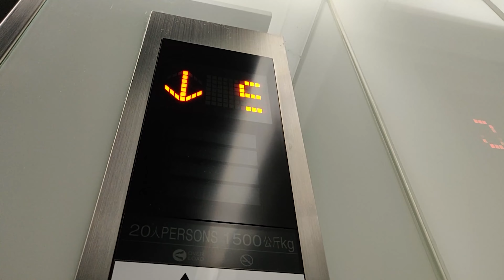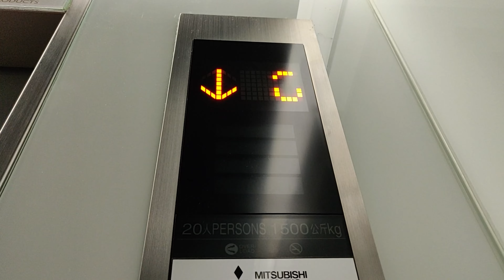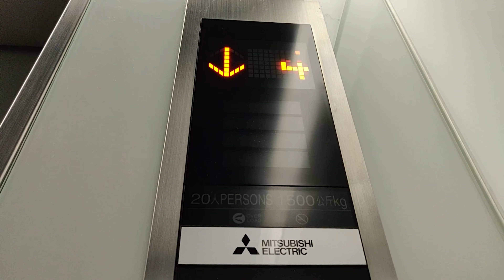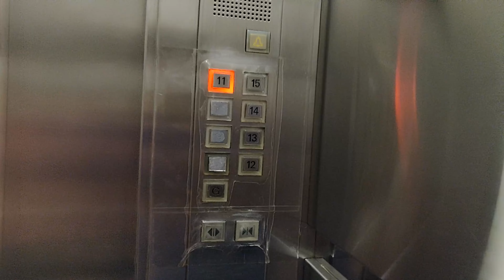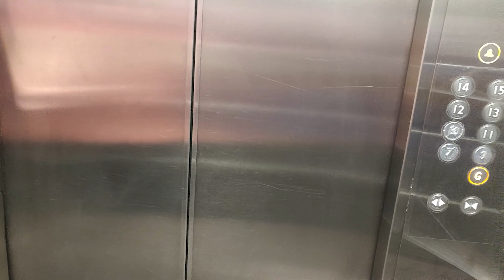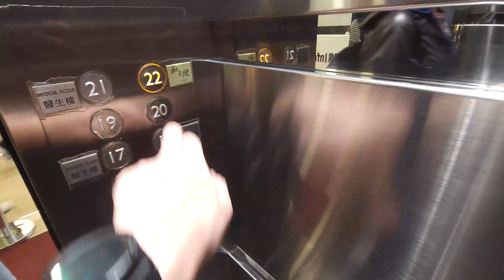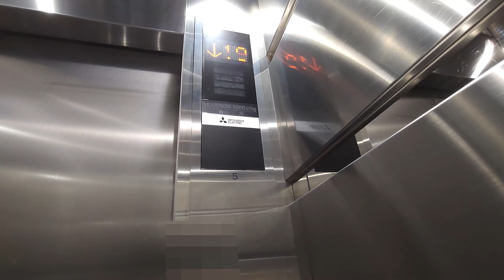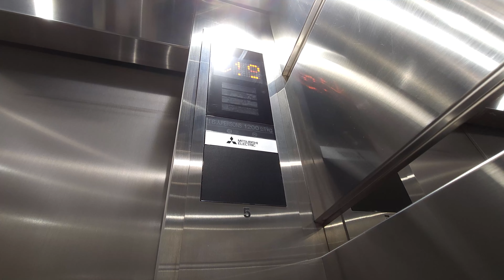銅鑼灣東角中心舊翼三菱升降機 (feat. KU5548 Studio)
Filmed w/ KU5548 Studio (For L2 and L3)

地點: 香港香港島銅鑼灣軒尼詩道555號東角中心舊翼

L8
型號 Model: Nexway Modernization (ex. ACR)
再次投入服務年份 Year of Refurbishment: 2016
載重 Load: 1500 公斤 kg
乘人 Capacity: 20 人 Persons
途經樓層 Serve Floors: G, (1-4), 5-7, 9

L2 (Before modded)
型號 Model: TCLM
停用年份 Year of Suspension: 2021
載重 Load: 1200 公斤 kg
乘人 Capacity: 16 人 Persons
途經樓層 Serve Floors: G, (7, 9, 10), 11-15

L3
型號 Model: Nexway Modernization (ex. TCLM)
再次投入服務年份 Year of Modernization: 2020
乘人 Capacity: 14 人 Persons

L5
型號 Model: Elemotion (ex. TCLM)
再次投入服務年份 Year of Modernization: 2021
途經樓層 Serve Floors: G, 16-22

這是位於銅鑼灣的一座商廈，由日本的大成建設都市開發部發展，當中舊翼在1985年落成。商場部份為崇光百貨，不過只有L8對外開放 (如剔除新翼的升降機)；寫字樓範圍則設6部客機和1部貨機(L7)，當中L1-L3可前往11-15樓低層(原定也可停靠7、9和10樓)，L4-L6則可前往16-22樓高層，落成初期商場曾為ACR型號，寫字樓為早期版TCLM型號，不過L8已早在2016年被更新為Elemotion，寫字樓的客機也在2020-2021年期間被更新，改用Nexway Modernization型號。

L8在投入服務初期曾經採用與凱旋工商中心相似的設計，樓層顯示上設指示牌；寫字樓客機則採用1980年代中期的三菱輕觸款式，並配有舊式跳燈樓層顯示和仿富士達抵站鐘聲，在本港相對罕見，機外則只設上落指示燈。

更新後的Elemotion和Nexway Modernization升降機全數改用了新式圓形按鈕及按鈕面板，抵站鐘聲亦改用新款，不過寫字樓客機原有的機廂和上落指示燈仍被保留。

Mitsubishi Lifts @ East Point Centre (Old Wing), 555 Hennessy Road, Causeway Bay, Hong Kong Island, Hong Kong